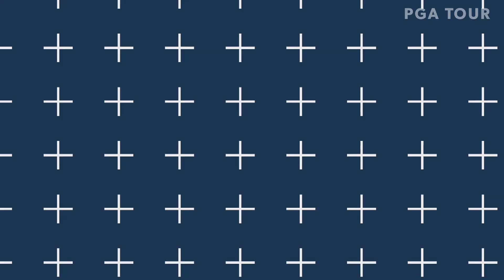Top-3 shots | Round 1 | Albertsons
Check out the top-3 shots from the opening round the 2019 Albertsons Boise Open presented by Kraft Nabisco, featuring Charlie Saxon, Tom Hoge and Viktor Hovland.